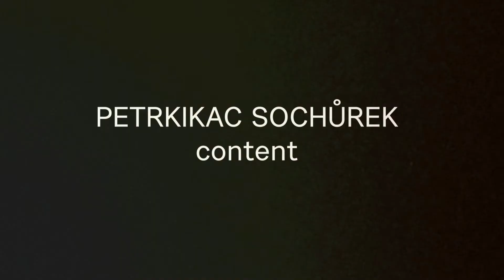MTG Donald Smith Jr. Interview(68) - by Petr Sochůrek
Donald Smith Jr. is a former professional player currently working for Wizards! :))